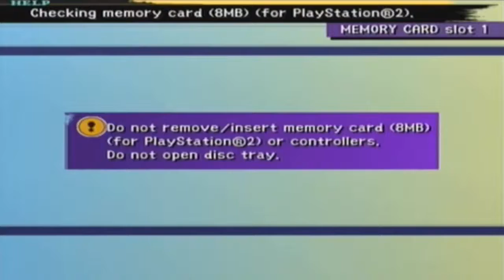Let's Play Final Fantasy 10 Part 63 - Reaching The Top Of Mt. Gagazet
After more climbing and random encounters, we finally make it near the top of Mt. Gagazet!
However, when we arrive, we run into a familiar face!
I won't spoil "Who" we run into and what they had to say, but I will say that we pretty much get our asses kicked! (That probably makes it very obvious who we encounter on Mt. Gagazet!)